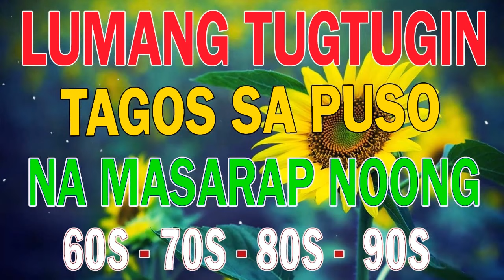LUMANG TUGTUGIN Dekada 70's 80's | Mga Lumang Tugtugin Na Tumatak Sa Ating Puso't Isipan Vol 24